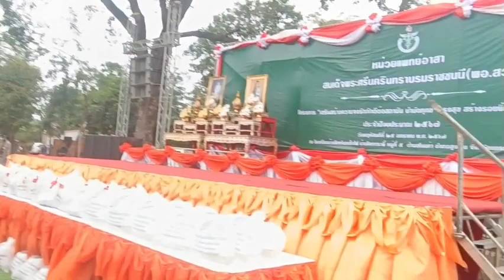อำเภอสูงเนิน โครงการ "เสริมสร้างความจงรักภักดีต่อสถาบัน บำบัดทุกข์ บำรุงสุข จังหวัดนครราชสีมา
ท่านปรัชญา มันตาทร (ป.โต้ง)
 ปลัดอาวุโสอำเภอสูงเนิน กล่าวรายงาน
🗓️วันพฤหัสบดีที่ 25 มกราคม พ.ศ. 2567 เวลา 08.30 น.
   นายสยาม ศิริมงคล ผู้ว่าราชการจังหวัดนครราชสีมา มอบหมาย นายวิจิตร กิจวิรัตน์ รองผู้ว่าราชการจังหวัดนครราชสีมา เป็นประธานเปิดโครงการ “สร้างเสริมความจงรักภักดีต่อสถาบัน บำบัดทุกข์ บำรุงสุข สร้างรอยยิ้มให้ประชาชน” ประจำปีงบประมาณ พ.ศ.2567 (จังหวัดเคลื่อนที่) ณ โรงเรียนบ้านโคกหินเหล็กไฟ บ้านโคกกระพี้ หมู่ที่ 5 ตำบลโนนค่า อำเภอสูงเนิน จังหวัดนครราชสีมา โดยนายกฤษณธร เลิศสำโรง นายอำเภอสูงเนิน มอบหมาย นายปรัชญา มันตราทร ปลัดอำเภออาวุโส เป็นผู้กล่าวรายงานฯ และกล่าวต้อนรับ หัวหน้าส่วนราชการ และหน่วยงานในจังหวัดนครราชสีมา ที่ได้เข้าร่วมกิจกรรมออกหน่วยให้บริการประชาชนและประชาสัมพันธ์ภารกิจของหน่วยงานให้ประชาชนได้รับทราบ
 นางอรุณรัตน์ ชิงชนะ พัฒนาการจังหวัดนครราชสีมา มอบหมาย นางสาวธัญลักษณ์ ชันไธสง ผู้อำนวยการกลุ่มงานประสานและสนับสนุนการบริหารงานพัฒนาชุมชน พร้อมด้วยนางร่มไทร สุนทรหงษ์ พัฒนาการอำเภอสูงเนิน และเจ้าหน้าที่พัฒนาชุมชนอำเภอสูงเนิน ร่วมกิจกรรมหน่วยบริการประชาชน (จังหวัดเคลื่อนที่) โครงการ “สร้างเสริมความจงรักภักดีต่อสถาบัน บำบัดทุกข์ บำรุงสุข สร้างรอยยิ้มให้ประชาชน” ประจำปีงบประมาณ พ.ศ.2567 (จังหวัดเคลื่อนที่) ณ โรงเรียนบ้านโคกหินเหล็กไฟ บ้านโคกกระพี้ หมู่ที่ 5 ตำบลโนนค่า อำเภอสูงเนิน จังหวัดนครราชสีมา